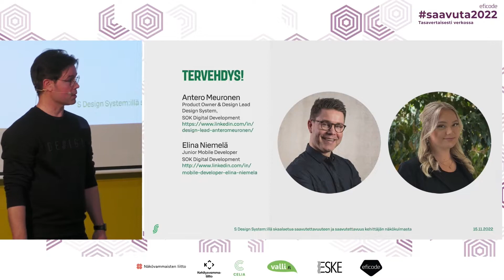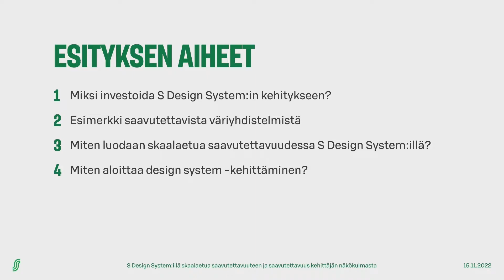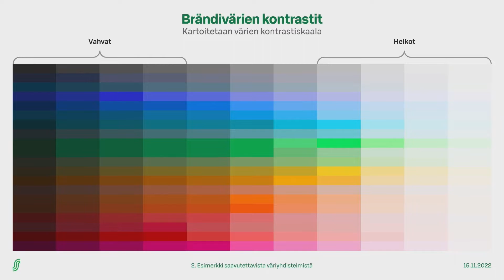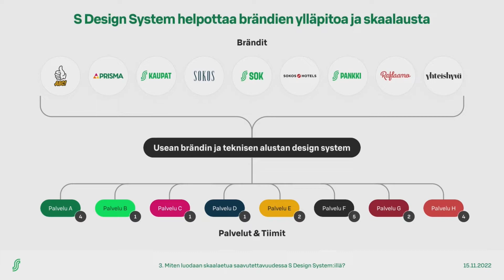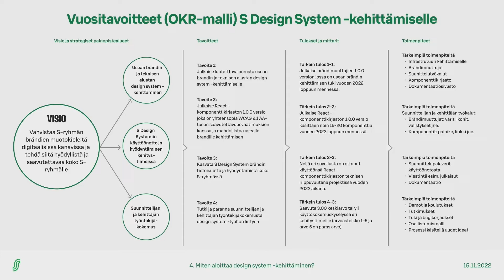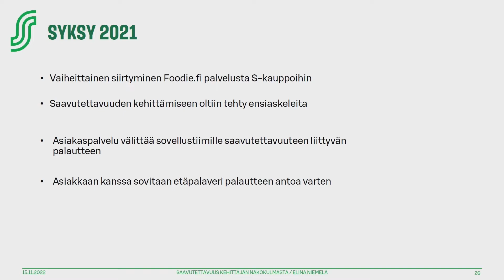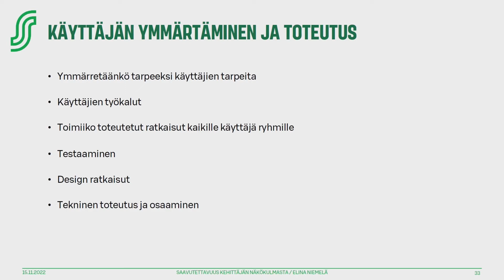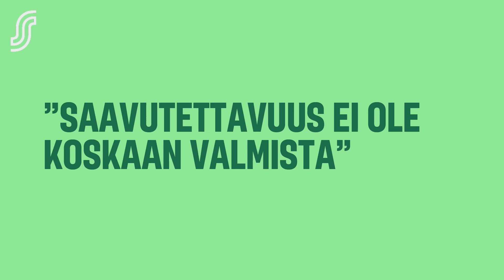Skaalautuvat saavutettavuusratkaisut | Antero Meuronen & Elina Niemelä | Saavuta 2022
SKAALAUTUVAT SAAVUTETTAVUUSRATKAISUT S DESIGN SYSTEMILLÄ JA KEHITTÄJÄN KÄYTÄNNÖN KOKEMUKSIA

Miksi S-ryhmä on investoinut usean brändin ja usean teknisen alustan design systeemin kehittämiseen. Mitä hyötyjä tällä tavoitellaan? Mikä oikein on S Design System? Miten tarjota skaalautuvia saavutettavuusratkaisuja design systemin kautta eri kehitystiimeille?
Näistä aiheista lisää Antero esityksessä mitä S-ryhmässä on tekeillä S Design Systeemin (SDS) osalta.

Millaista palautetta uusi verkkokauppa sovellus sai käyttäjältä saavutettavuudesta? Mitä palautteesta opittiin ja miten saavutettavuuden kehittäminen on muuttunut vuoden aikana? Tule oppimaan Elinalta, miten ruuan verkkokaupan saavutettavuutta on kehitetty käyttäjän kanssa.

Elina Niemelä
Junior Mobile Developer, S-ryhmä

Elina on vuonna 2022 valmistunut tietojenkäsittelyn tradenomi. Toukokuussa 2021, hän aloitti Junior mobile developer roolissa SOK:n digikehityksessä. Elina on työskennellyt S-Kaupat mobiilisovelluksen saavutettavuuden kehittämisessä noin vuoden ja kirjoitti opinnäytetyönsä aiheesta ”Miten parantaa saavutettavuutta React Native mobiilisovelluksissa”.

Antero Meuronen
Design Lead & Product Owner, Design System, S-ryhmä

Anterolla on yli 18 vuoden kokemus digitaalisten asiakaskokemuksien suunnittelusta ja toteuttamisesta vähittäiskauppa-, media- ja finanssialalta. Hänellä on yli 9 vuoden design- ja tuotejohtamisen kokemus erilaisten kehitystiimien ja -organisaatioiden osalta.Viimeisen vuoden ajan Antero on vetänyt S ryhmän Design System -tiimiä vastaten visiosta, strategiasta, tavoitteista, mittareista ja tiekartasta ja rekrytoinneista. Design System -tiimin vastuulla on kehittää S ryhmän tarpeisiin usean visuaalisen brändin ja usean teknisen alustan design systeemiä, jonka avulla voidaan tarjota mm. skaalautuvia saavutettavuusratkaisuja kaikille S ryhmän kehitystiimeille.